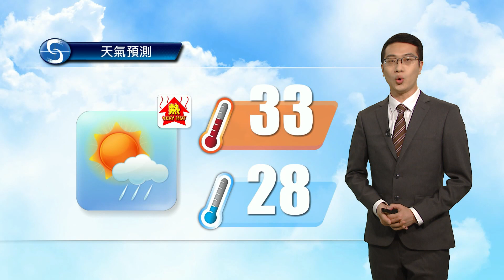黃昏天氣節目(07月06日下午6時) - 科學主任陳恩進